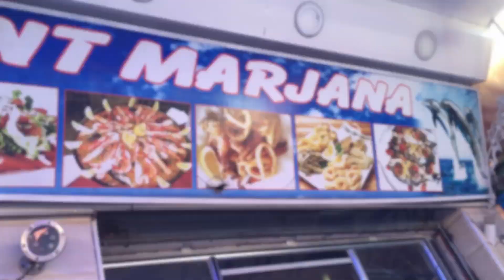خريجة مع عائلتي 😍 تغدينا الحوت 😋 في مطعم رائع في مهدية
متنساوش دخلو الانسغرام تما نكونو قراب بعضياتنا مرحباا بكم

Vlog temara
Vlog rabat
Vlog maroc
mehdia
plage mehdia
plage de mehdia
mehdia plage
plage _ mehdia
plage mehdia 2019
plage mehdia maroc
plage mehdia kenitra
plage mehdya
kenitra mehdia plage
plage mehdia kenitra 2019
plage mehdia kenitra 2016
plage mehdia kenitra 2018
mehdia plage -kénitra
mahdia plage
la plage de mahdia
plage
mahdia
les plus belles plage de mahdia
les magnifiques plages de mahdia
la plage de mahdia parmi les meilleures d'afrique
mehdia beach